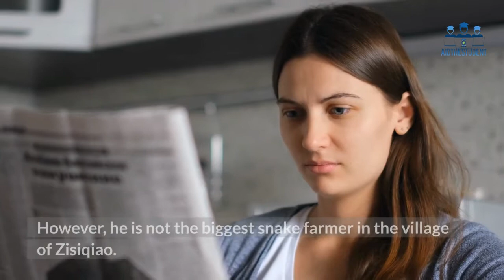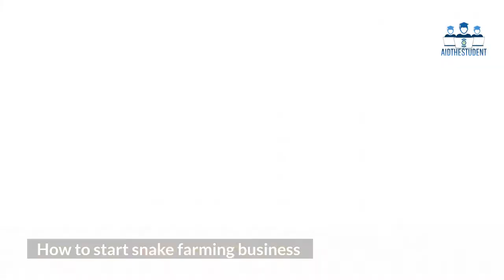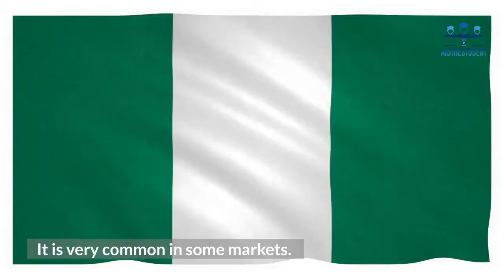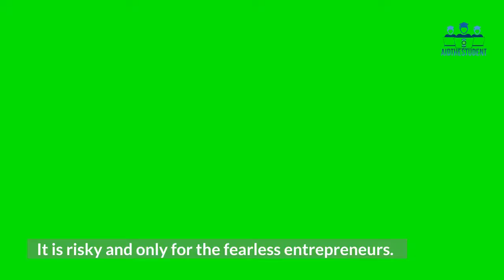How to start snake farming business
This is a guide you'll learn How to start snake farming business

Timestamps

00:00 Introduction
00:42 Why is snake farming business profitable?
01:47 A look at the snake farming world
03:10 Find out the legal requirement
03:38 Find a suitable location
04:08 Acquire snakes
04:41 Feeding the snakes
05:08 Cleaning
05:21 Marketing
06:02Precaution
06:26 Conclusion

★☆★ RESOURCES: ★☆★

► If you need help growing your business check out my Service Page ➤➤➤